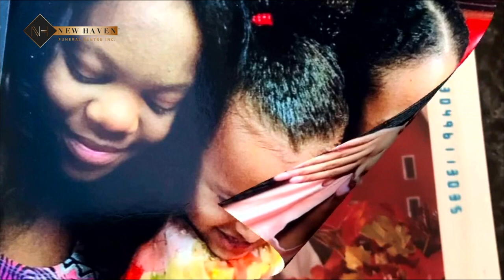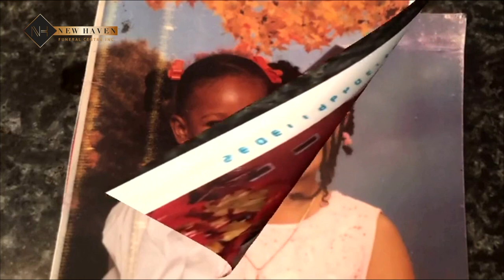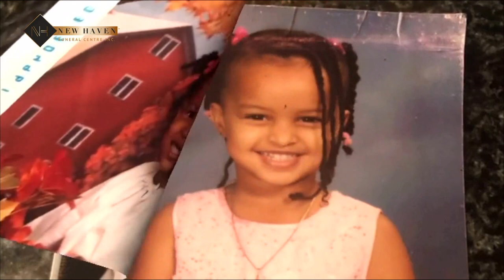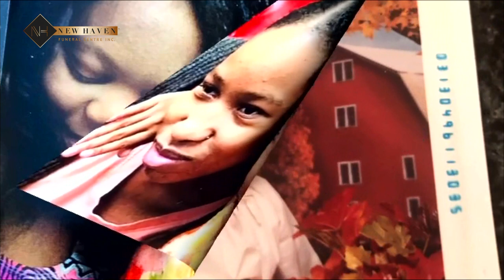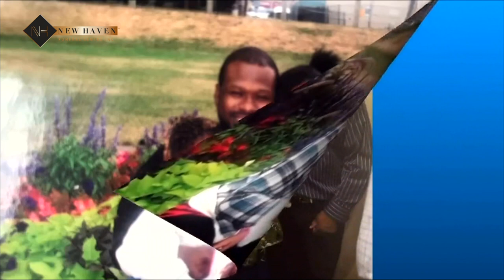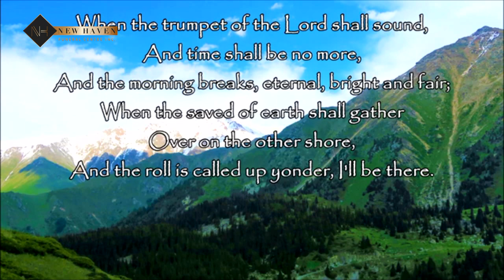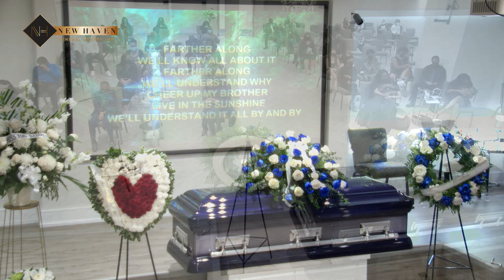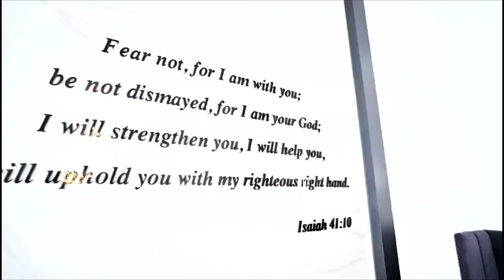SYDNEY MARTIN Funeral